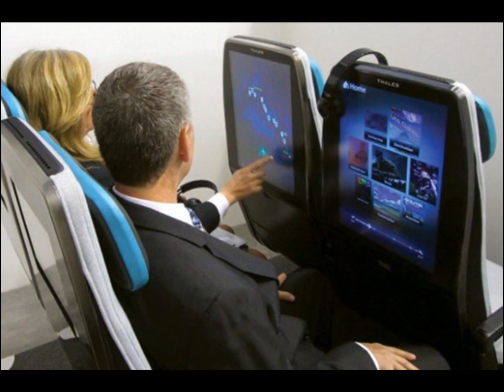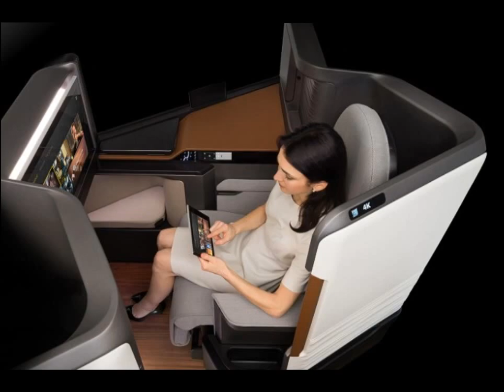Airline cabins of the future: A new golden age of travel?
Air travel photos from the 1960s show smartly dressed, champagne-sipping passengers in spacious airliner cabins.

Contrast that with today's cramped seats and overcrowded airports and it looks like our flying experiences are getting steadily worse.
But is this based on reality?
The aviation industry has been investing massively to prove nostalgic travelers wrong.
Yes, aircraft may still look similar to those of the so-called golden years.
But every single aspect of the air travel experience is currently being overhauled -- all driven by technology.